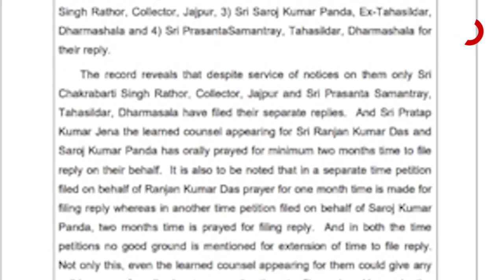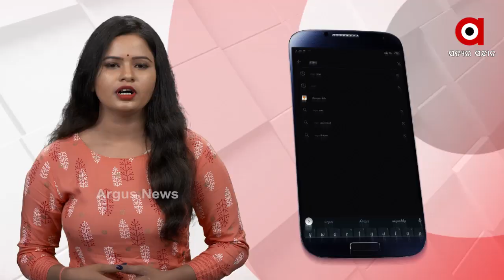ଡଙ୍କାରୀ ପରେ ବିଛାଖଣ୍ଡି....ମାତିଛନ୍ତି ମାଫିଆ...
ଧର୍ମଶାଳା ବିଧାୟକ ପ୍ରଣବ ବଳବନ୍ତରାୟଙ୍କ ଛତ୍ରଛାୟା ତଳେ ଧର୍ମଶାଳା ଅଞ୍ଚଳରେ ଚାଲିଛି ଲଘୁ ଖଣିଜ ଦ୍ରବ୍ୟର ଚୋରାଚାଲାଣ । ମାଫିଆ ମାନଙ୍କୁ ସୁରକ୍ଷା ଦେଉଛନ୍ତି ଖୋଦ୍ ବିଧାୟକ । ଆଉ ସବୁ ଦେଖି ନଦେଖିଲା ଭଳି ରହୁଛି ଜିଲ୍ଲାପ୍ରଶାସନ.